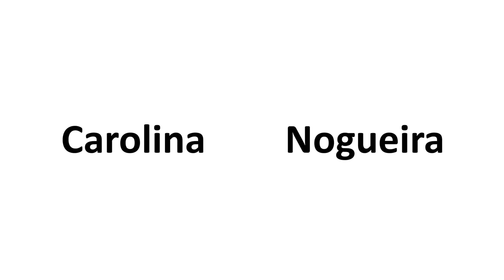FASHION NOVA CURVE TALLAS GRANDES TRY ON HAUL OTOÑAL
***ABRIR POR AQUÍ***

Con el código: CAROLINAPLUSSIZE tenéis descuentos en su web y os ahorráis dinerillo que siempre viene bien.

Como os prometí, hoy es domingo de Septiembre y toca haul de mi tienda favorita en el mundo Fashion Nova, espero que os guste.

¿QUÉ USO PARA GRABAR?